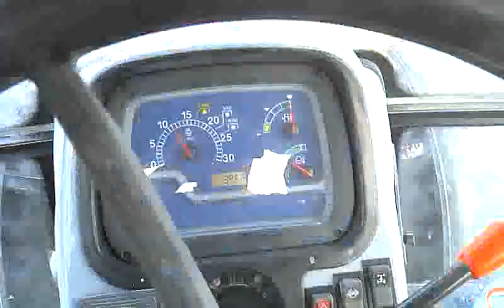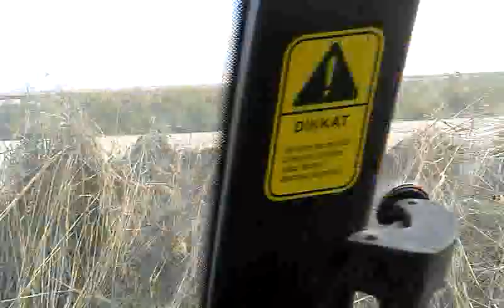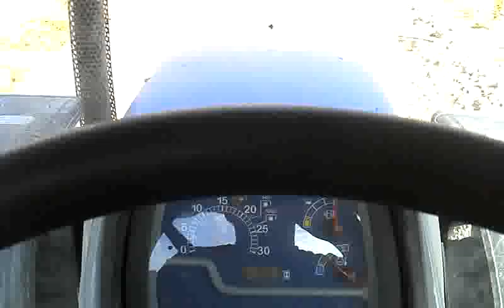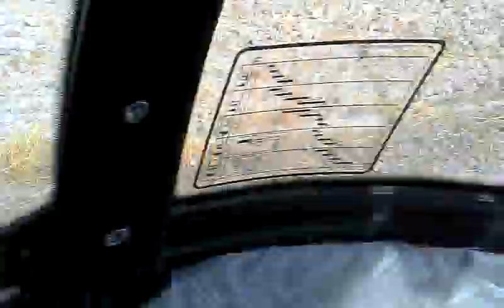Td95d ile Yollarda